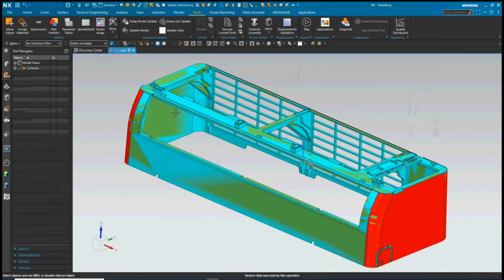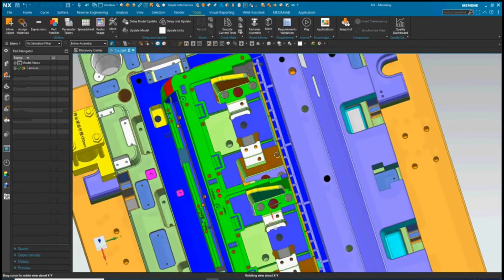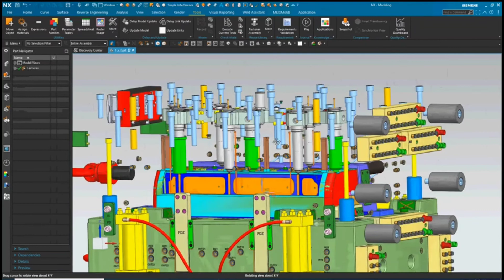AC Panel Body Hot Runner mould